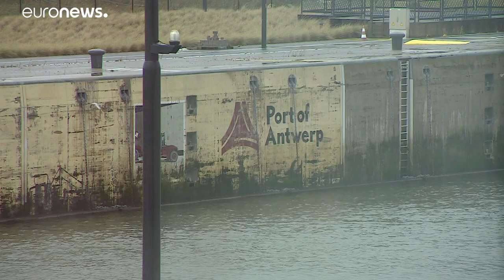Le port d'Anvers se prépare à un Brexit dur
Les 900 entreprises du port d'Anvers, en Belgique se préparent depuis le jour du référendum, en juin 2016, à l'éventualité d'un Brexit sans accord mais elles restent inquiètes pour leurs affaires. …